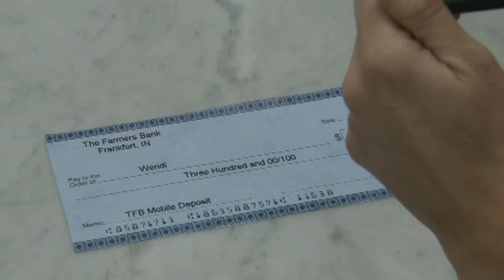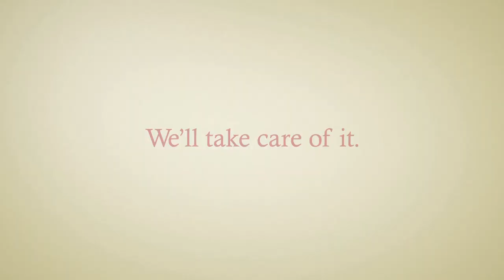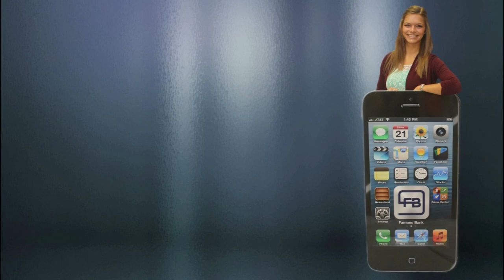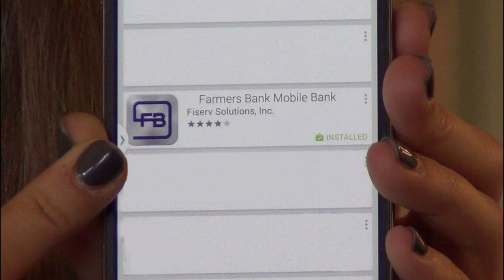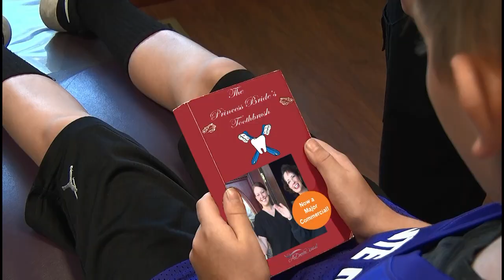IHSAA Volleyball Tri-West at Frankfort (Full Tape Delayed)